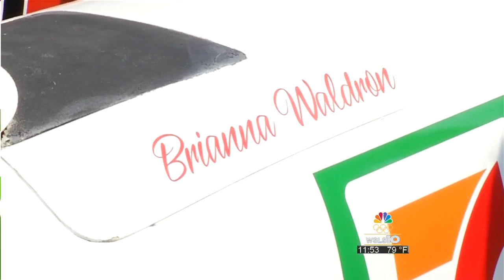Soapbox Derby trailer stolen